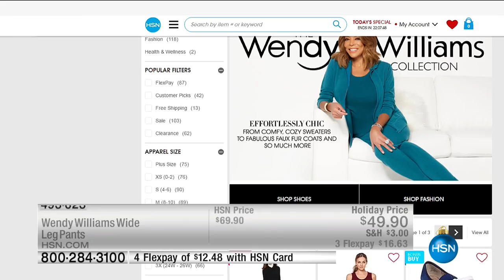HSN | Wendy Williams Fashions 12.09.2016 - 01 AM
Fashions from talk show host Wendy Williams